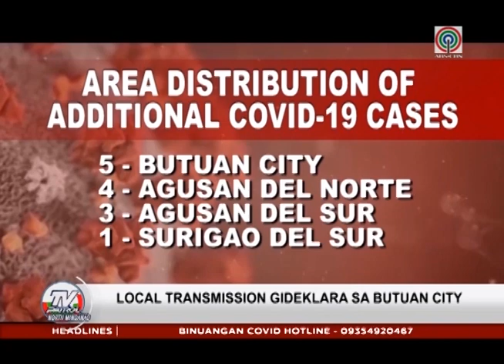Local transmission sa COVID-19 dineklara sa Butuan | TV Patrol North Mindanao